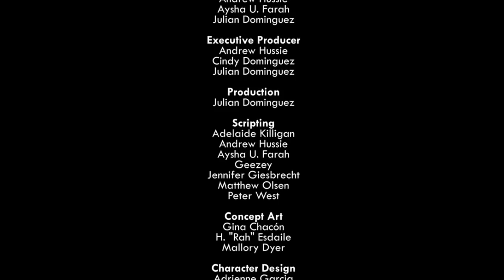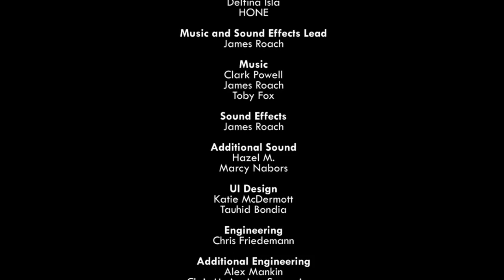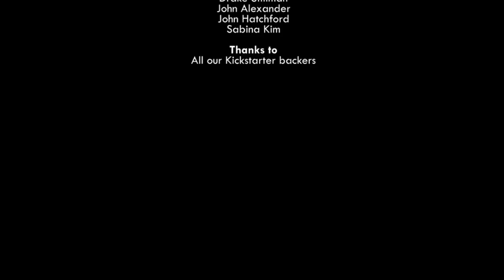Dead Freight | Jen plays HIVESWAP, Act 2 ep. 9 (END)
Found the M rating. Welcome to Homestuck.

Ending AMV Credits: TheFatRat & Anjulie "Close to the Sun" (Great as always)